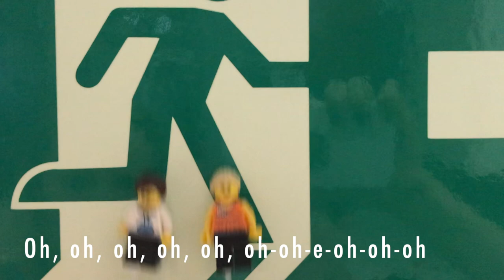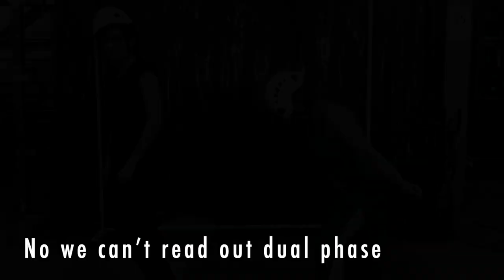Dual Phase (Poker Face) at CERN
Partners in “physics singing crime” Lallina and Anastasia perform "Dual Phase" at CERN. The song is (obviously) based on "Poker Face" by Lady Gaga. All filming has been done at building 887 in the EHN1 area at CERN, where the dual-phase and single-phase protoDUNE detectors are located and currently operating.

Lyrics by Lallina and Anastasia.
Audio editing by Anastasia.
Video editing by Lallina.
Featuring Lallina, Anastasia, Linda and Filippo as LEGO mini figures.

We thank the "Poker Face Choreography" for "Lady Gaga Flashmob Tacoma" YouTube video for teaching us the dancing.

We thank Lady Gaga for her song in the first place.

Dual Face

(verse 1)
At CERN a liquid argon dual phase TPC,
Flush it, cool it, fill it, clean it, measure purity (we do it!)
Made as prototype for far detector in future DUNE
And after it’s been tested build it bigger, it’s so cool

Oh, oh, oh, oh, oh, oh-oh-e-oh-oh-oh
We’ll get it cool, fill it to the grid
We’ll get it pure, fill it to the grid

D-d-d-dual phase d-d-dual phase
(Neu-neutrino)
(Neu-neutrino)

(verse 2)
We wanna get a gain of twenty at CRP
low gain is not good for any signal to be seen (we want it!)
Sparking’s not allowed or our lems are gonna trip
With argon when it’s pure, breakdown is easy to begin

(Neu-neutrino)
(Neu-neutrino)

(verse 3)
Single phase’s already done it
filled and run it
but we’re driftin’ multiplyin’
it’s not easy, we are stunnin’, we’re the first to try it

It’s for the love of the neutrino
That we build a prototype and so
We promise this, promise this -
Delta CP cause it’s fabulous

We’ll readout
We’ll readout
Yes, we will readout dual phase
(‘cause our argon will be pure)
We’ll readout
We’ll readout
We’ll readout
We’ll readout
We’ll readout
We’ll readout
(Neu-neutrino)
(Neu-neutrino)
(Neu-neutrino)
(Neu-neutrino)
(Neu-neutrino)